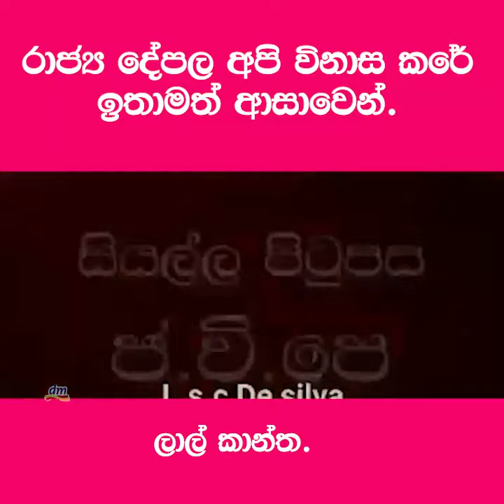අදටත් නීතිය බුදි .සත්‍ය ජනතාවට දැන්වත් තේරෙනවාද? මේ නිසා සෙසු පාදඩ දේශපාලන පක්ෂ සුදුසුද?